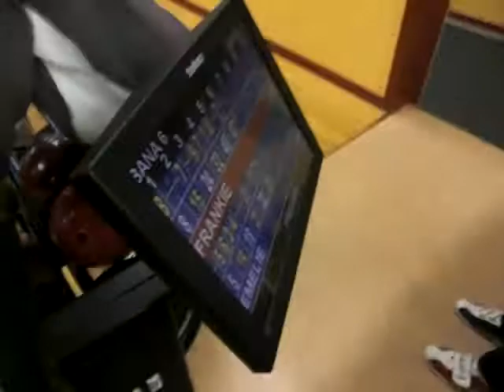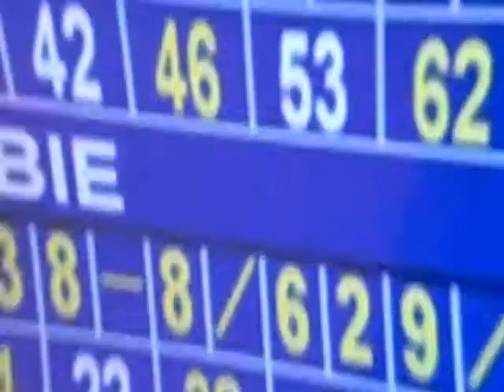Me and Erika bowling with döl and im failingxD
This is a video from today the 30:th december 2008.
Me : The black haired girl who drop the ball when i should throw it xD
Erika: Short brown hair who hail at me :3
Emelie :Brown hair,glasses
Elina:Girl sitting in the corner :P